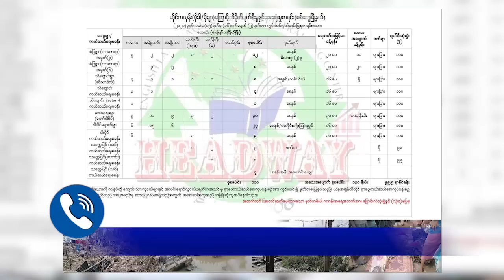ကြိုတင်ရွှေ့ပြောင်းခွင့်မရလို့ ရိုဟင်ဂျာတွေ အစုလိုက်အပြုံလိုက် သေဆုံးရ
■ စစ်တွေမြို့နယ်က ရိုဟင်ဂျာဒုက္ခသည်စခန်းတွေဟာ ပင်လယ်ကမ်းစပ်နဲ့ နီးပေမယ့် မုန်တိုင်းမဝင်ခင်ကတည်းက လူသားမဆန်စွာ နေထိုင်ခဲ့ရတာကြောင့် အခုလို သေဆုံးထိခိုက်များရတာလို့ ရိုဟင်ဂျာအရေး လှုပ်ရှားသူတွေက ပြောပါတယ်။ အသိပညာနည်းပါးမှုနဲ့ မုန်တိုင်းမလာခင် ကြိုတင်ရွှေ့ပြောင်းခွင့် မရခဲ့တာတွေကြောင့်လည်း အခုလို အစုလိုက်အပြုံလိုက် သေဆုံးခဲ့ရတာလို့လည်း ဆိုပါတယ်။ အသေးစိတ်ကို မအေးအေးမွန်က ပြောပြမှာပါ။